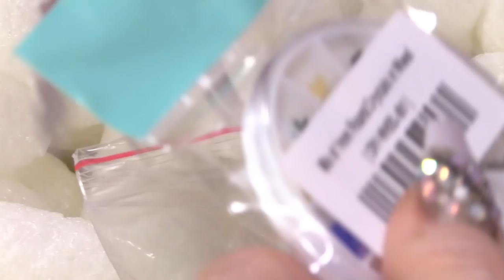Unboxing My Naio Delivery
Hey guys. So as you all know from time to time Naio Nails deliver big batches of their products to me so that I can show all you amazing people the awesome products that Naio Nails are currently selling and it allows me to keep doing those really wacky and out there designs!

So, today's video is gonna be a little bit different. I am going to be giving you an exclusive sneak peek at one of the boxes that Naio Nails has sent me. This isn't scripted so we also don't know what's gonna be in the box, but I guarantee it is going to be exciting! So let's find out!

Well there you are, guys. I hope you enjoyed this video and if you did please give the video a like, subscribe to our channel and share it around and I will see you in the next video!

Love ya!

xxxxxxx

Kirsty

Instructions:
1.Go to the video that you want to contribute closed captions to.
2.In the player, select the gear icon .
3.From the drop-down menu, select Subtitles/CC , then Add subtitles or CC.
4.Select the video's language.
5.Play the video. When you get to the part where you want to add a caption, type your caption into the box.
6.Repeat this process for all the audio in the video, then click Submit for review.
7.You'll be asked if the captions are complete or if there's still more to be done. This helps us figure out if other contributors need to pick up where you left off. Choose No - Let others keep working on them or Yes - They're ready to be reviewed.
8.Click Submit.